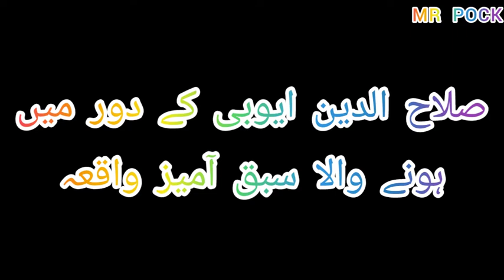Lessoning Incident in the era of Salahuddin Ayubi for Muslims of today, Today News.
Hy, dears this video describes the Lessoning Incident in the era of Salahuddin Ayubi for Muslims of today. An event of spy capturing in the era of Salahuddin Ayubi. A great Muslim Commander in History. Must watch this video for interesting information.